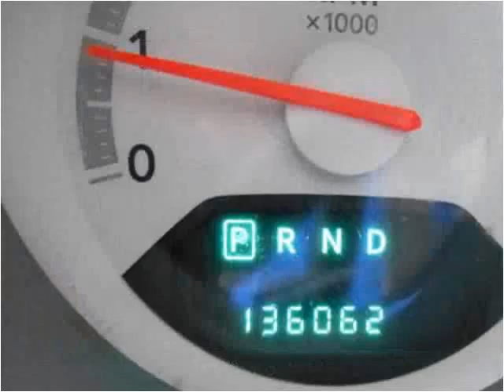2008 Dodge Avenger Used Cars Woodbridge VA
This 2008 Dodge Avenger is available from Koons Automotive of Woodbridge.